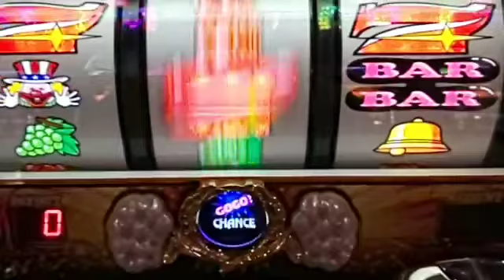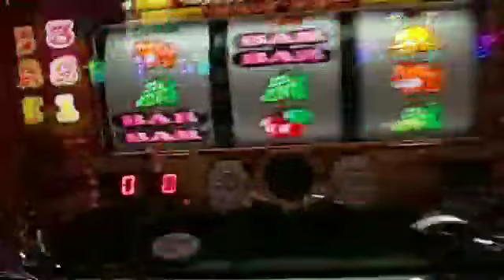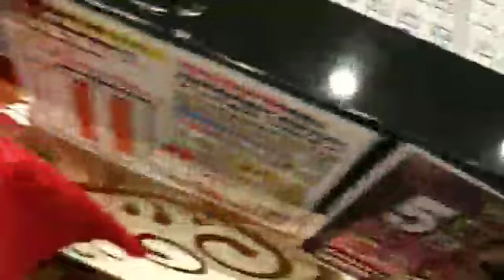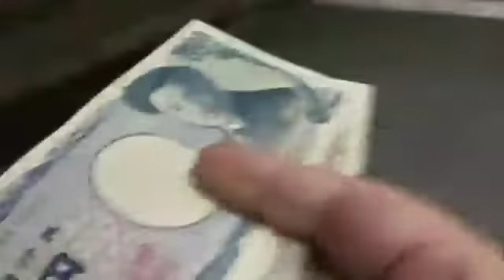【ジャグラー】プレミアペカ見たらのまれた20181106